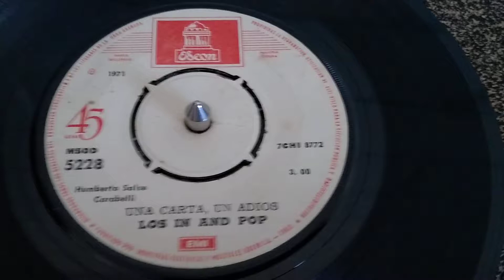Los In and Pop - Una carta, un adiós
Desde la Quinta Región, Los In and Pop con uno de los singles que editaron con Odeon después de la publicación de su único álbum, esta vez ofreciendo una propuesta más rockera y con la inclusión de voces.

En este sencillo, de la formación que había registrado el larga duración "De Todo un poco", solo permanecía Carlos Álvarez en segunda guitarra, a quien se sumaron Humberto Salse, en primera guitarra y voces, Fernando Lillo en bajo y voz y Camuto Encalada en batería.